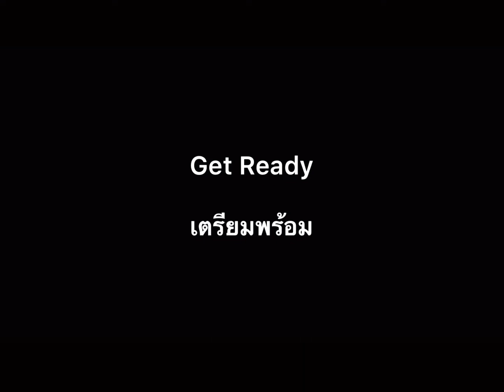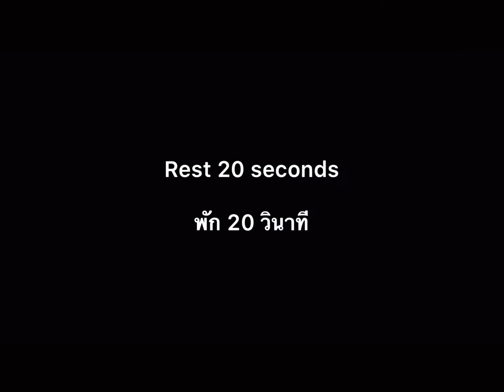Home Exercise Routine #42